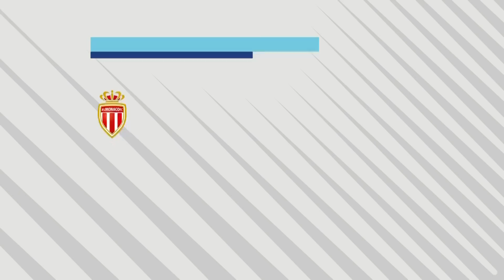Le best of de l’After du vendredi 12 octobre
L'After Foot est revenu sur la situation de l'AS Monaco ainsi que la future nomination de Thierry Henry sur le banc du club de la Principauté... Retrouvez les meilleurs moments de l’émission du vendredi 12 octobre avec L'After Foot est revenu sur la situation de l'AS Monaco ainsi que la future nomination de Thierry Henry sur le banc du club de la Principauté... Retrouvez les meilleurs moments de l’émission du vendredi 12 octobre avec Nicolas Vilas, Ludovic Obraniak et Jonatan MacHardy.